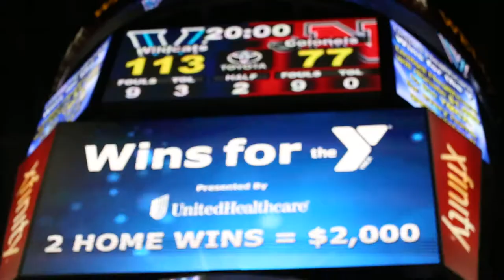Villanova v. Nicholls State Highlights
Villanova Men's Basketball team against Nicholls State Colonels